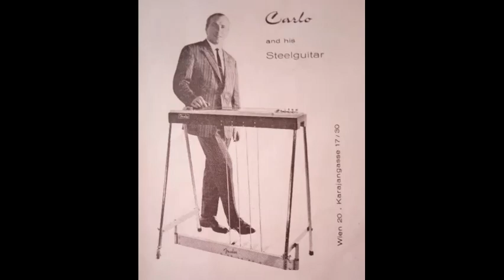The Hawaiian wedding song Harbourlights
Von der LP Sound of Hawaii
Orchester Claudius Alzner
steelguitar: Carlo Mr. Steel
1972 Elite Special

1972 entstand diese LP - "Sound of Hawaii" und Claudius Alzner mit seinem Orchester arrangierte und spielte 10 Medleys von bekannten Hawaii-Liedern.
Ich wurde eingeladen, für dieses Projekt die Hawaiigitarre (Steelguitar) zu spielen.